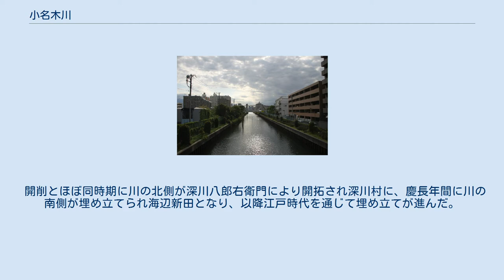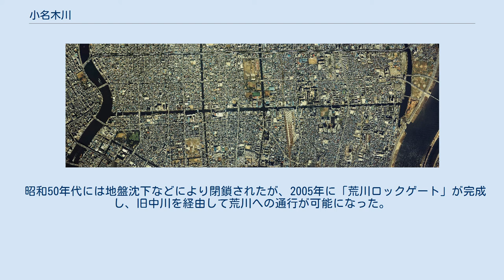小名木川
進開橋から見た小名木川 小名木川（おなぎがわ）は、東京都江東区の北部を東西に横断し、隅田川と旧中川を結ぶ運河（人工河川、水路）である。
江戸時代初期に徳川家康の命令で建設されたものであり、全長約5km。
 江東区を横断するように東西一直線に伸びた全長約5kmの運河であり、旧中川と隅田川を結び、途中 横十間川、大横川と交差する。
 小松橋と新扇橋の間には扇橋閘門が設置されており、閘門より東側は地盤沈下が激しくゼロメートル地帯の顕著な地域のため水位を1m下げている。
 小名木川全体の空中写真。
西の隅田川から東の旧中川を直線で結ぶ。
 （1984年撮影の6枚より合成作成）。
国土交通省 国土地理院 地図・空中写真閲覧サービスの空中写真を基に作成 名所江戸百景「中川口」 名所江戸百景「小奈木川五本まつ」 1590年頃、江戸城を居城に定めた徳川家康は、兵糧としての塩の確保のため行徳塩田（現在の千葉県行徳）に目を付けた。
しかし行徳から江戸湊（当時は日比谷入江付近）までの江戸湾（東京湾）北部は当時、砂州や浅瀬が広がり船がしばしば座礁するため、大きく沖合を迂回するしかなかった（また、沖合を迂回した場合でも、風向きによっては湾内の強い風波を受け船が沈むことも起き、安全とは言えなかった）。
そこで小名木四郎兵衛に命じて、行徳までの運河を開削させたのが始まりである。
運河の開削によって、安全に塩を運べるようになり、かつ経路が大幅に短縮された。
 その後、塩以外の品物の運搬や、成田参詣客なども運ぶようになって、行き交う物量が増大した。
1629年、小名木川は江戸物流の重要河川と認識され、利根川東遷事業と併せて拡幅され、小名木川と旧中川、新川の合流地点には「中川船番所」が置かれた（幕府の役人がそこに駐在し、行き交う船の積み荷に江戸の治安上危険な物などが紛れ込んでいないか確認するために簡易な検査をしたのである）。
新川、江戸川、利根川を経由する航路が整備されると、近郊の農村で採れた野菜、東北地方の年貢米などが行き交う大航路となった。
 開削とほぼ同時期に川の北側が深川八郎右衛門により開拓され深川村に、慶長年間に川の南側が埋め立てられ海辺新田となり、以降江戸時代を通じて埋め立てが進んだ。
やがて小名木川を中心に竪川や大横川、横十間川、仙台堀川などの整備が進み、重要な運河の一つとして機能した。
 明治時代に入ると、小名木川沿岸一帯はその水運で様々な原材料を運ぶことができることもあり諸工業が盛んになり、工業地帯となった。
1930年には荒川放水路が完成したが、これに伴い荒川や旧中川、新川の合流地点には「小名木川閘門」「小松川閘門」「船堀閘門」が設置されていた。
 昭和50年代には地盤沈下などにより閉鎖されたが、2005年に「荒川ロックゲート」が完成し、旧中川を経由して荒川への通行が可能になった。
 この川を開削した「小名木四郎兵衛」の名からとった。
 旧中川寄りから記述する。
 塩の道橋に関するカテゴリ: 丸八橋に関するカテゴリ: 砂島橋に関するカテゴリ: 小名木川クローバー橋に関するカテゴリ: